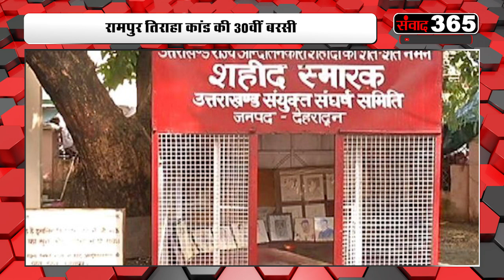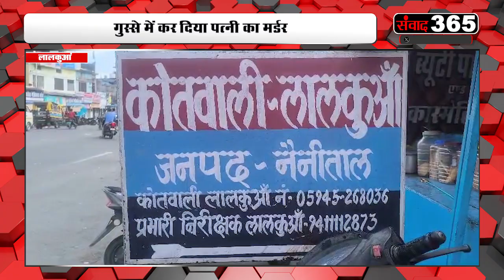आंदोलनकारियों का योगदान सदा रहेगा याद - त्रिवेंद्र सिंह रावत ||BULLETIN